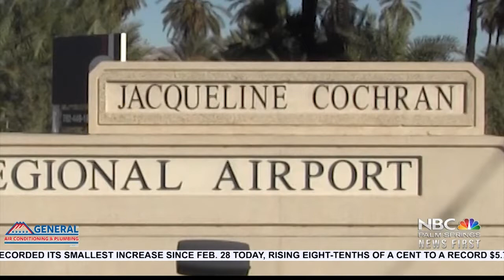Our Desert Past: Jacqueline Cochran Part 1